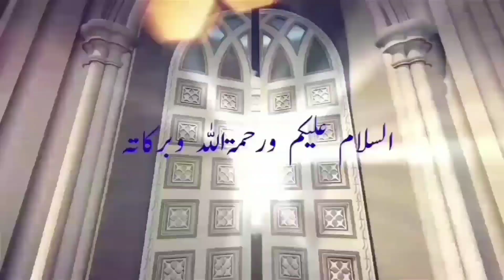مدرسہ دارالعلوم بیڑ کے 42خوش نصیب حفاظ کی دستاربندی 🌹💐 ماشاءاللہ